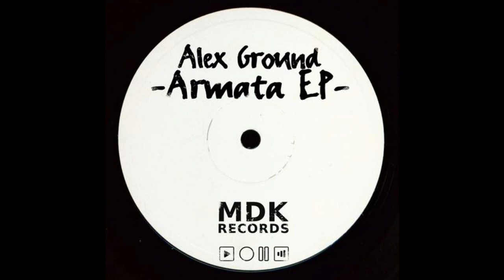Alex Ground - Holly (Original Mix)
Artist: Alex Ground
Track: Holly (Original Mix)
EP: Armata
Release Date: 7 February 2013
Label:  MDK
Genre: Minimal